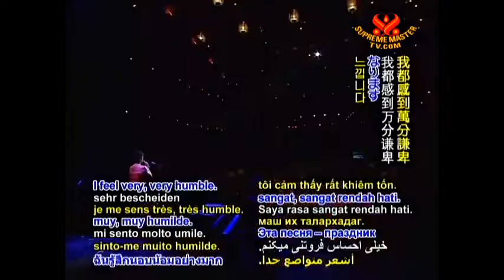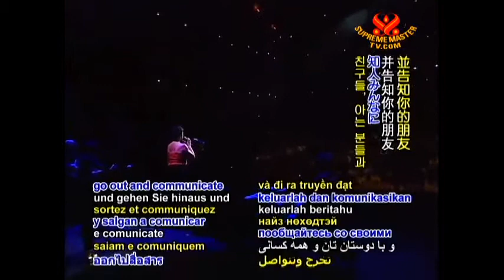Kerry Walsh - I AM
I AM
Poem by Supreme Master Ching Hai
Music & Vocals by Kerry Walsh